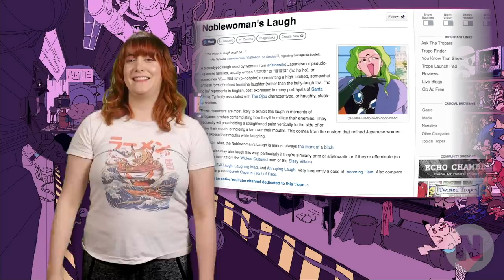Sardonyx & Her Symbolism Explained! | Steven Universe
Continuing our ongoing gem series, today we’re turning the spotlight onto the Master of Ceremonies of fusions. We’ll be covering her personality, history, powers and, as always, the real-life gem and cultural influences and ask if they had any impact on the character’s creation. I’m Kris Carr, and today I want to talk to you about Sardonyx.